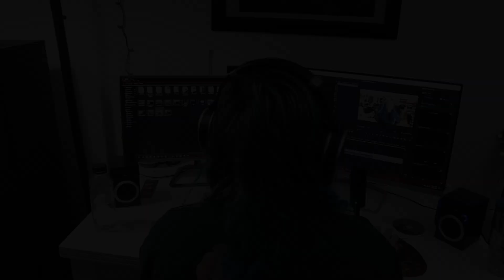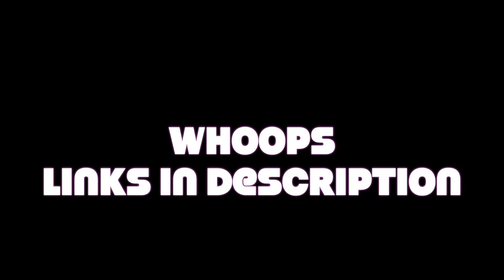PHASEONE x VOID OF VISION | 'Eyes Wide Shut' | REACTION/REVIEW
This is my reaction/review for PhaseOne and Void Of Vision's collaboration with their song 'Eyes Wide Shut'. I have loved some of the collabs PhaseOne has done so far like ERRA, Northlane and Polaris. I was very keen to see how he would mix with VOV's sound. What do you think of the track?

***Support the artists!!:
Merch/Websites